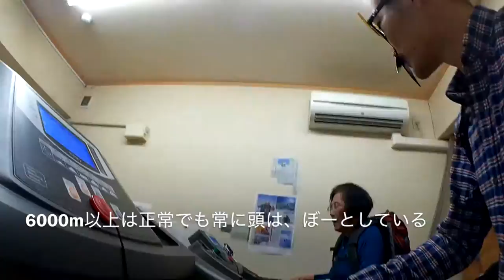高所順応のスピード。高所6000m以上は常に頭はぼーとしている。女性でのエベレスト最高齢登頂を目指されている舟橋栄子さんにご質問。エベレストに行ってきます！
高所6000m以上は常に頭はぼーとしていますか？？ 高所順応のスピード。
女性でのエベレスト最高齢登頂を目指されている舟橋栄子さんにご質問。舟橋さんはすでに実際にエベレスト山頂手前8800mまでいかれたことがお有りです。

2016年15日分ファイル紛失のため抜けてます

1/1000 毎日動画開始日 14/9/8　スタート　17/5/27エベレスト登頂、 17/9/24 ７サミット達成